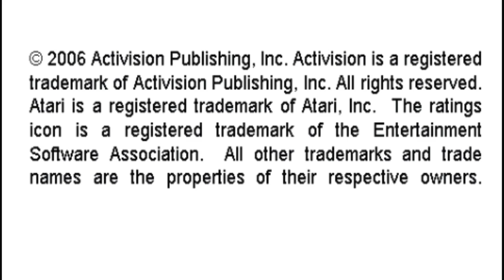Demon Attack Activision Hits Remixed Game 1Sony Playstation Portable Emulated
Demon Attack
Activision Hits Remixed
Game 1
Sony Playstation Portable | Emulated